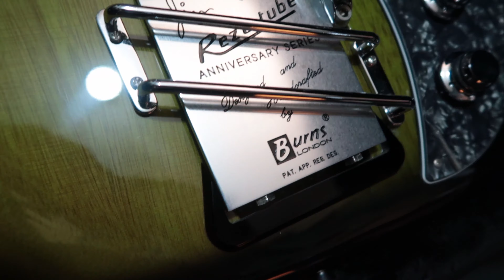Burns Bison 64 Greenburst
Bison 64 has three Burns Alnico Rez-o-matik pickups and the new Burns full contact tremolo system.
This system is based on the original Rez-o-tube knife edge pivot design which is renowned for its return to pitch tuning stability

Guitar is provided with the kind courtesy of Davis Guitar Singapore

Bruce approves this guitar!!

on
Digital Performer 9.5
with Line 6 Helix Native

Backing track from:
JTC